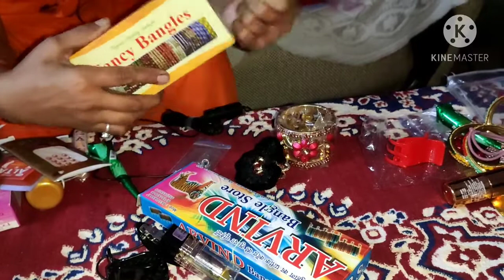Karwa Chauth Shopping Blog.चलिए आपको दिखाए क्या क्या खरीदारी की हमने करवाचौथ की।Karwa Chauth Special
इस बार करवा चौथ 4 नवंबर की है दिन बुधवार है।
हमारी सारी खरीदारी हो गई है वैसे तो शॉपिंग से कभी पेट नहीं भरता है कितनी भी कर लो 😜
हमारी सभी महिला दर्शकों को करवा चौथ की बहुत बहुत शुभकामनाएं।
खुश रहिए सकारात्मक ऊर्जा के साथ व्रत रखिए।